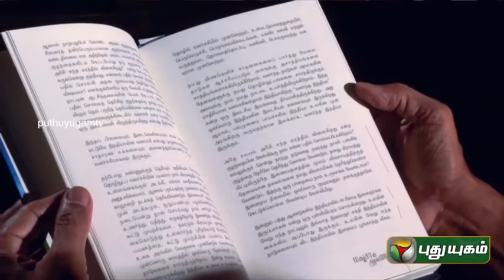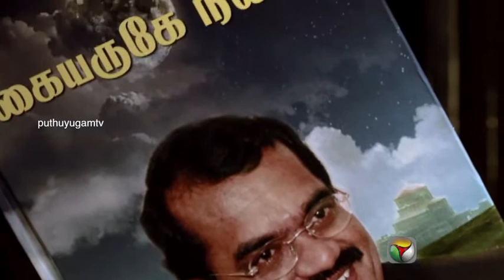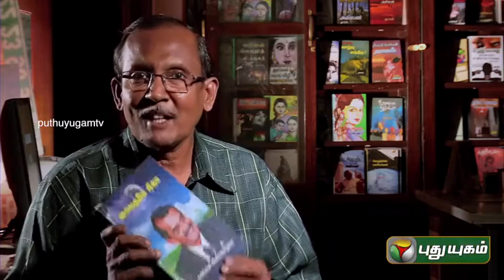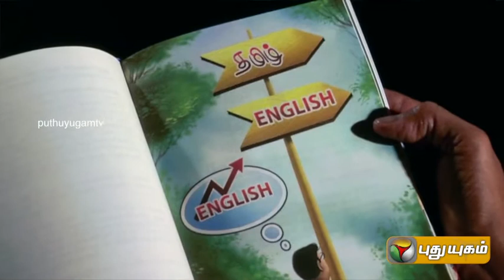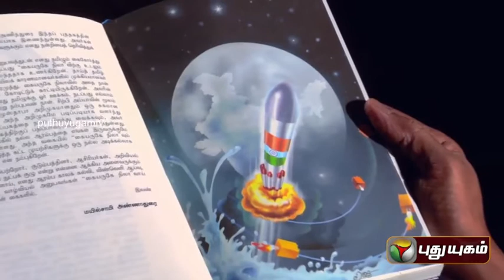Iniyavai Indru (03/06/2015)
A program meant to commence your mornings in a lively and meaningful manner. Interesting facts about Tamil, complete details of things familiar to us.  Plus a lively discussion with the guests on the Importance of every book are all contained in this radio program.